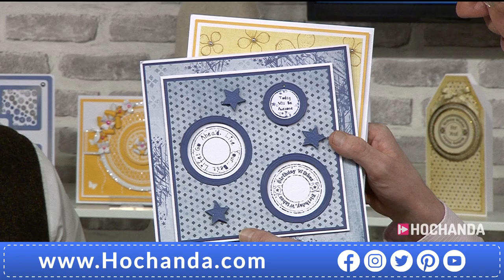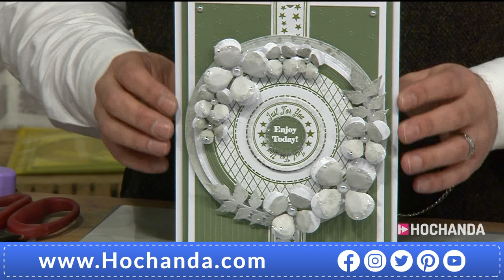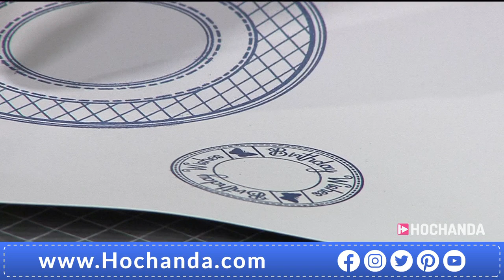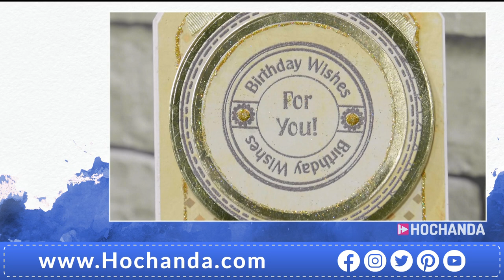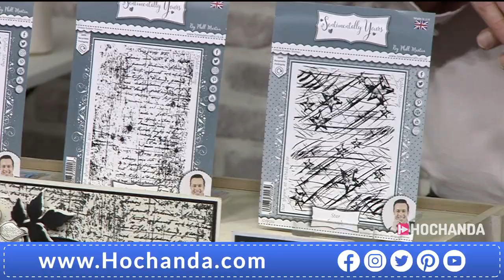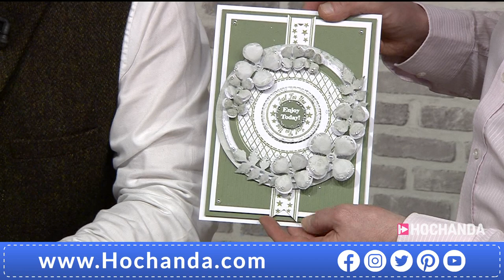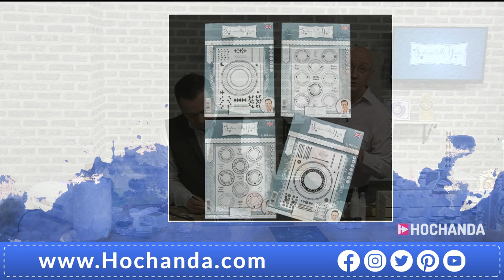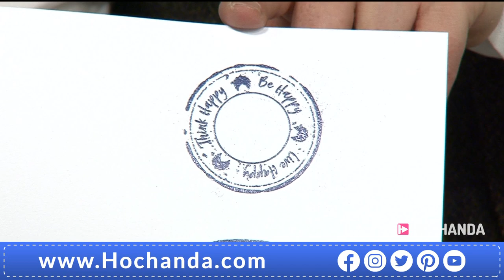Sentiment Coin & Medallion Collection from Phill Martin at Sentimentally Yours on Hochanda.com!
Join Phill Martin for an hour of Sentimentally Yours! Don't miss out on the brand new Sentiment Coin & Medallion Collections alongside many other favourites!